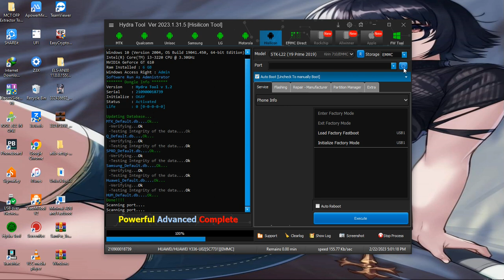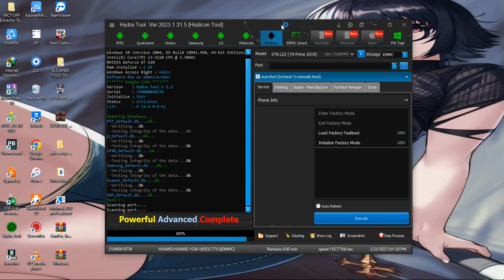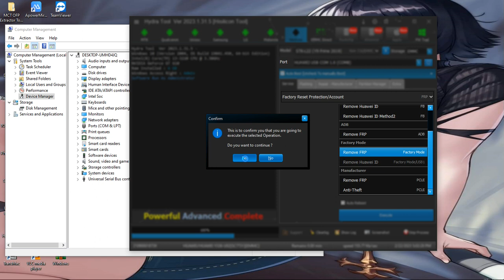Huawei Y9 Prime 2019 STK LX3, STK L22 Testpoint, Bypass FRP and Huawei ID HYDRATOOL